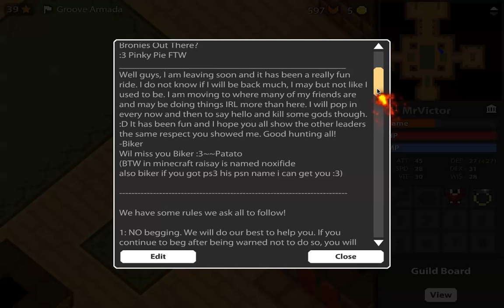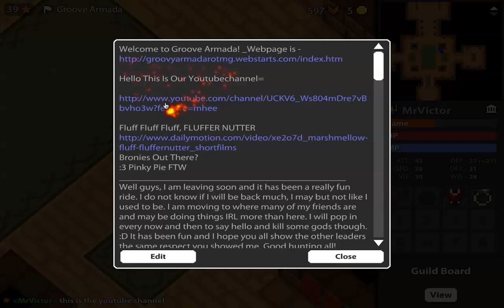Realm Of The Mad God-----------Groove Armada Guild hall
This is The first video, showing Guild hall